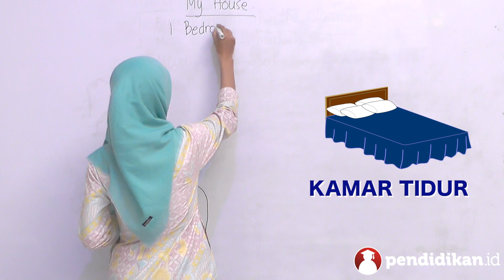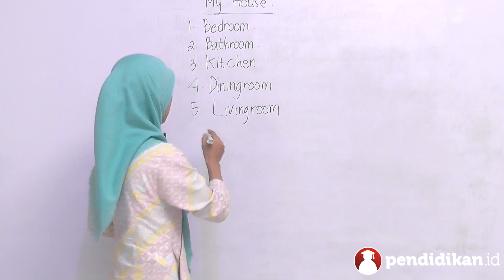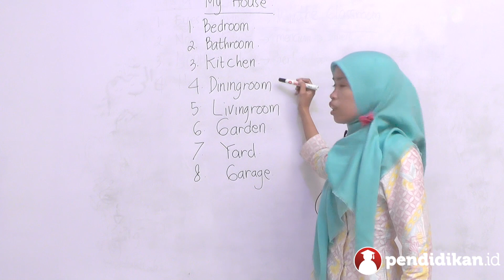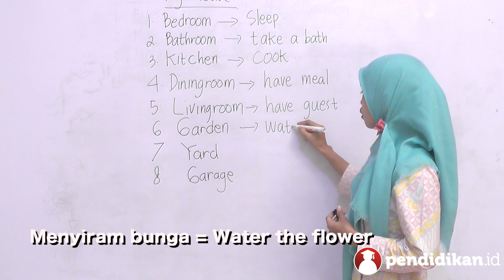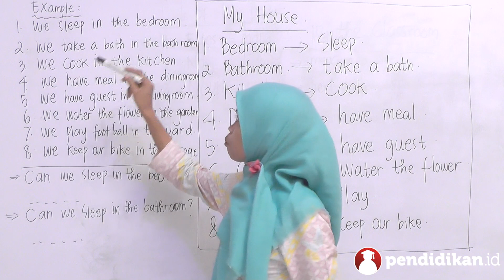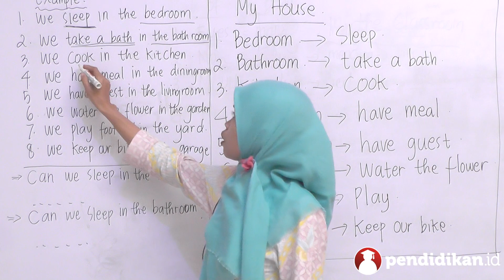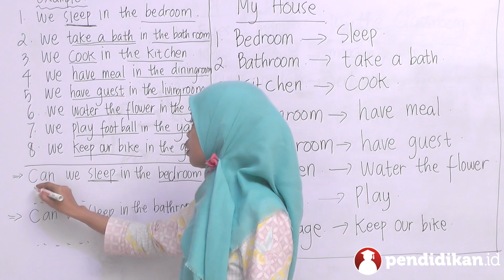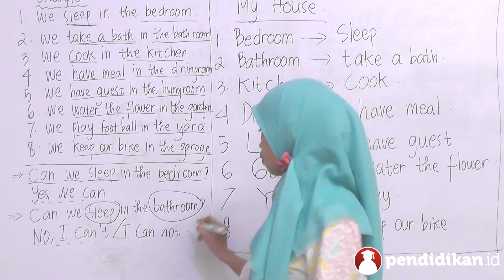Kelas 04 - Bahasa Inggris - My House | Video Pelajaran Sekolah K13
Yuk pelajari selengkapnya tentang My House bersama Ibu Chusnul Hotimah, S.Pd dari SD Tritunggal IV.